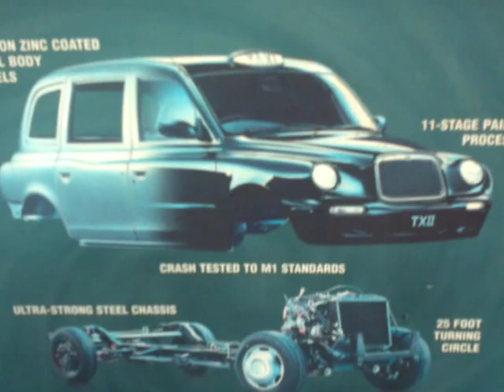TRAVEL IS MY LIFE! Roxana 2°time in LONDON! VIAGGIARE è LA MIA VITA! Roxana x la 2volta a Londra!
I LOOOVE TO TRAVEL! 2 time in the UK! woowww!!
- solo foto/video fatti di giorno! - foto ricordo della mia seconda volta a Londra,la mia città preferita!!
thanks 4everything dear London… u r my "everything!!!
LONDON IS THE CITY OF MY LIFE!!...EVEN IF I LOVE TO TRAVEL EVERYWHERE… Because I like to see new landscapes and learn new cultures. For me, travel is a dream come true! I would like to go around the world ... if I could ….
--- Mix of pics oct. 2009 - UK - Roxana in London -UK- 2 time in my favourite city!! ---